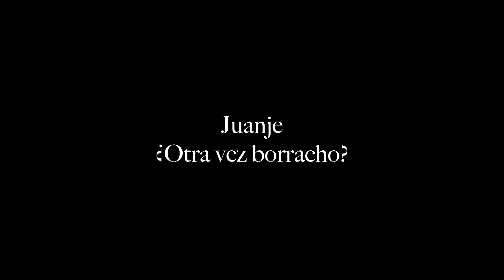juanje - ¿otra vez borracho?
El rap no se describe